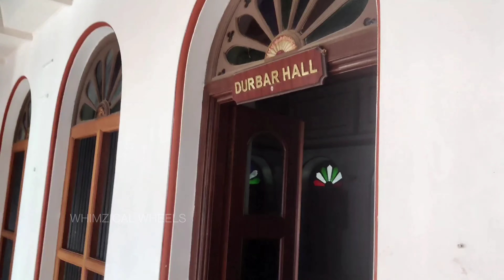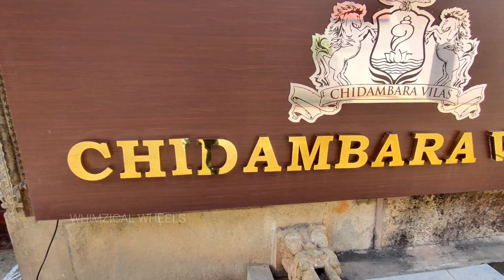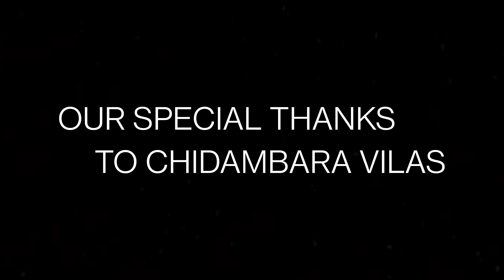ENTERING TO TAMILNADU TRADITION|CHIDAMBARAVILAS|KARAIKUDHI TAMIL|WHIMZICAL WHEELS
TO KNOW MORE ABOUT THE PLACE PLEASE CLICK DOWN BELOW 😉👇:
Chidambara Vilas - A Luxury Heritage Resort

THANK U.